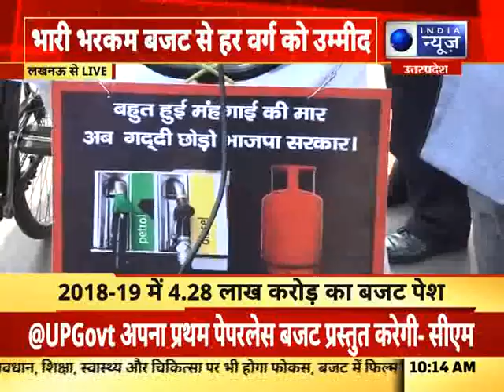Budget Session 2021 : योगी सरकार आज पेश करेगी इतिहास का सबसे बड़ा बजट।।